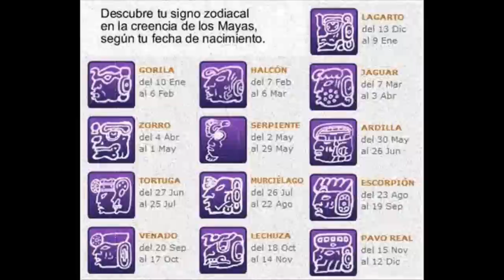¡¡ EL HORÓSCOPO DE LOS MAYAS TIENE UN MENSAJE PARA TI !!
Alberto Lajas te muestra que signo eres según el zodiaco de los Mayas...